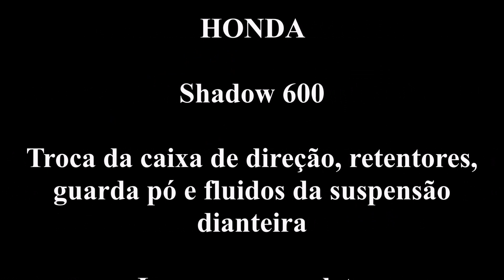Shadow 600: Troca da caixa de direção, retentores, guarda pó e fluidos suspensão dianteira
HONDA Shadow 600:

* Troca da caixa de direção
* Retentores, guarda pó e fluidos suspensão dianteira

* Lavagem
* Mecânica
* Pneus